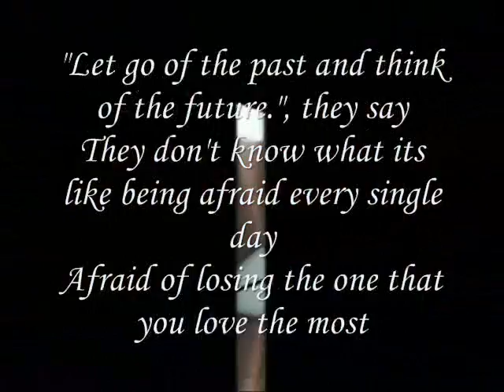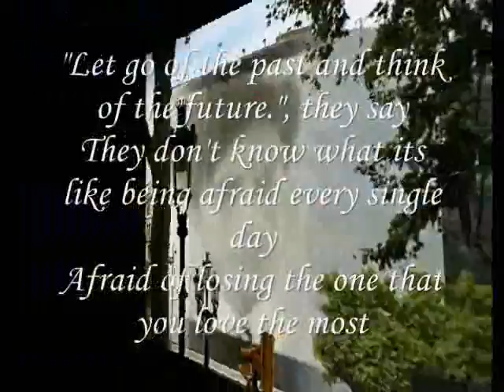Miftachul Wachyudi (Yudee) - -She's just someone -Miftachul Wachyudi (Yudee)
do.
do so
Money is an excellent servant, but the host
very bad.